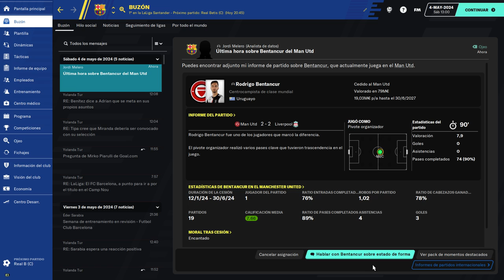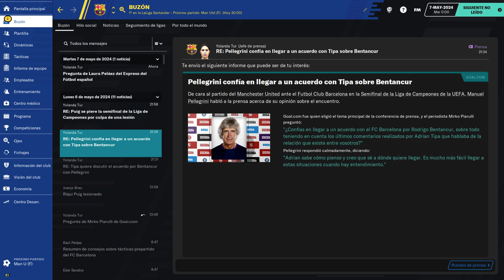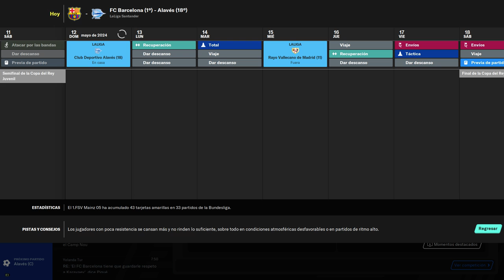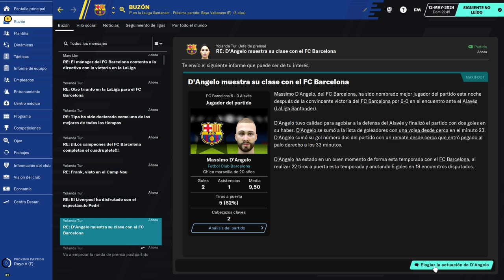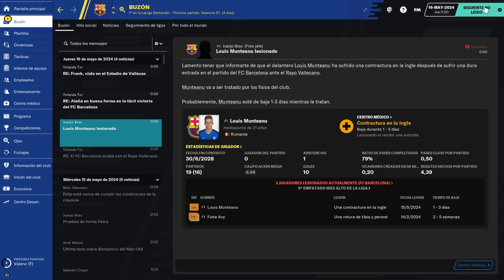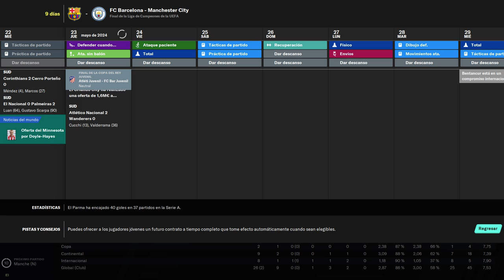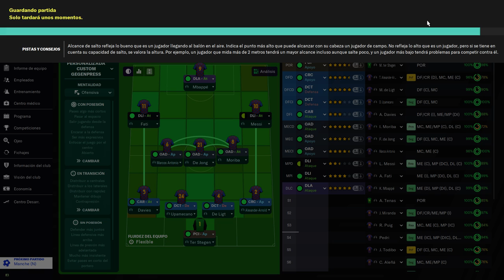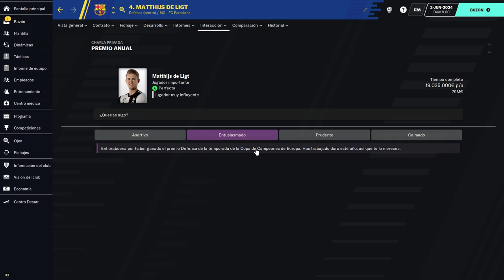BEST FOOTBALL MANAGER amazingadriano 42